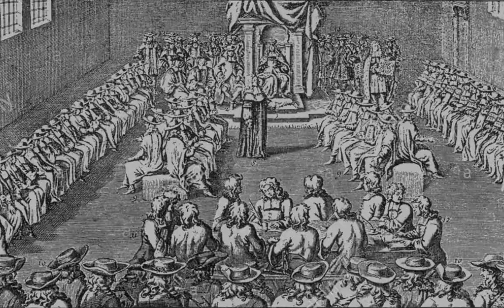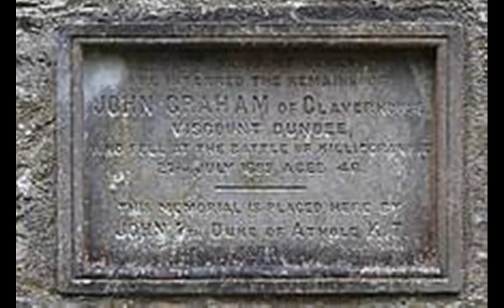Celtic Badass of the week - Bonnie Dundee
‘Bonnie Dundee’ was a badass Jacobite hero and the Stuart faction’s finest general, as he proved at the Battle of Killiecrankie in 1689, where he led his Highlanders to victory over a far larger Williamite army. He also served Louis XIV in France and William of Orange in Holland with distinction, while his suppression of the Covenanters at Charles II’s behest brought him the nickname ‘Bluidy Clavers’.
"Bonnie Dundee" or "Bluidy Clavers", depending on which side of the English/Scottish religious and civil war you were on was John Graham of Claverhouse, Viscount Dundee, and Jacobite commander. The elder son of the Royalists descended from Robert III, and a distant kinsman of Montrose, Claverhouse spent his childhood in Glen Ogilvy near Dundee, attended St. Andrews University, and then went to France as a volunteer serving Louis XIV, under the Duke of Monmouth and MacKay of Scourie. He joined William of Orange in 1674, reputedly saved William's life in battle, and was recommended to James, Duke of York at Williams marriage to Mary Stuart in 1677. Returning to Scotland, he commanded an independent Troop of Horse raised to suppress seditious covenanters, Lowland Presbyterian meetings in Dumfries and Galloway, and was given additional powers as Charles II's absolutism increased.